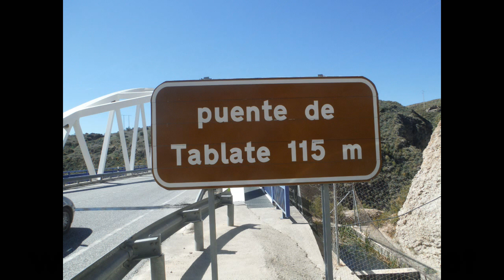Desi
Salto al vacio de 90 metros en el Puente de Tablate en Lanjaron, el puente mas alto de Andalucia, el mejor puenting.